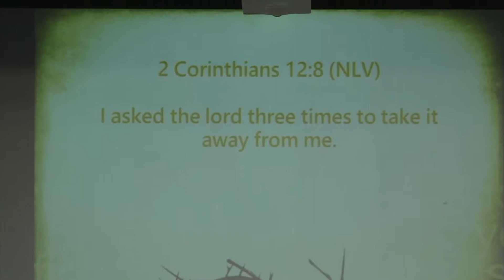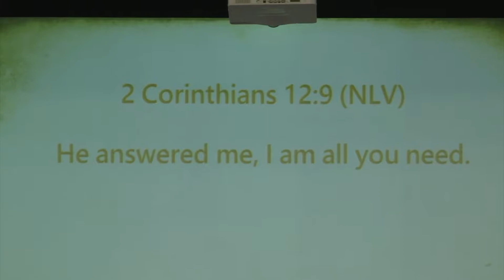Sufficient Grace - Ps Jeremy Foster